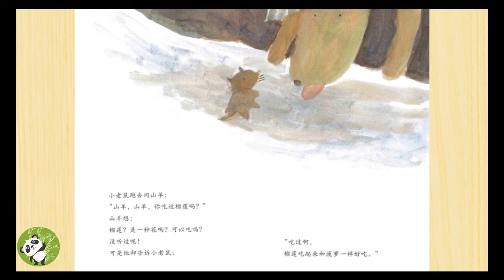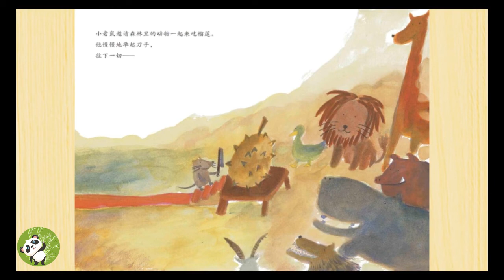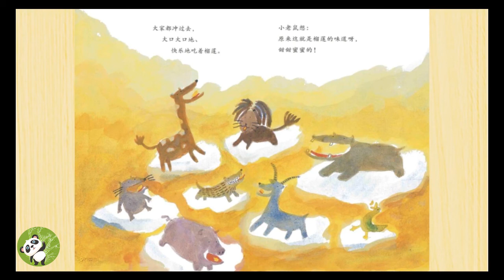【有声绘本】《好想吃榴莲》你吃过榴莲吗？！来和故事的主人公一起品尝一下吧！